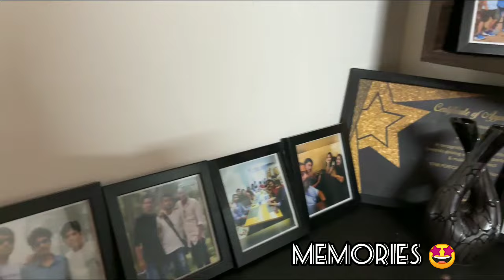കല്യാണ തലേന്ന് 😍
song from YouTube library -longer distance